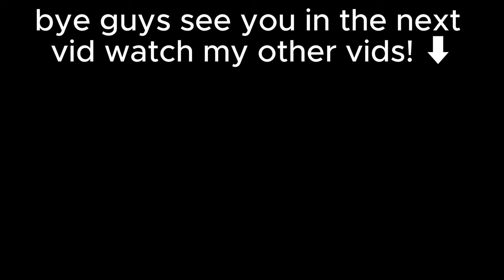i got the RAREST items in BLOXD.IO SURVIVAL!